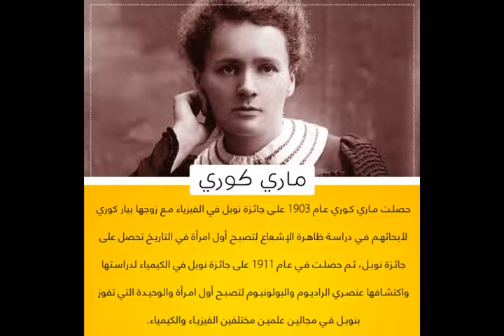المرأة في العلوم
في اليوم العالمي للمرأة .. هذه بعض إسهامات المرأة في مجال العلوم